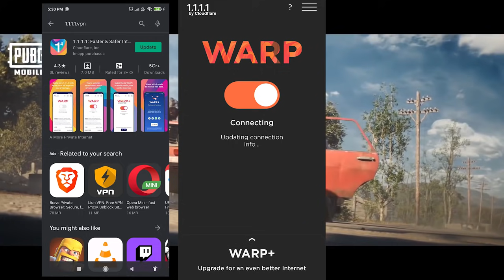HOW TO UPDATE 1.4.0 NEW UPDATE IN PUBG MOBILE | TELUGU | DAVINCI TELUGU GAMER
HOW TO UPDATE 1.4.0 IN PUBG MOBILE IN TELUGU | 100 % WORKING | UPDATE PUBG MOBILE 1..0

1.how to update 1.4.0 in pubg mobile in telugu
2.how to download 1.4.0 update in telugu
3.update 1.4.0 in pubg mobile telugu
4.pubg mobile 1.4.0 update in telugu
5.pubg mobile latest updates in telugu
6.davinci yt
7.pubg mobile
8.pubg mobile telugu
9.pubg mobile latest updates 2021 in telugu
10.davinci telugu gamer
11.pubg mobile season 19 royal pass leaks in telugu
12.pubg mobile season 19 1 to 100 rp leaks in telugu Maono aua04 condenser microphone

Redmi k20 pro

Boya BYM1 MIC

LAPCARE COOLING PAD

DELL WIRELESS KEYBOARD AND MOUSE

Mi Dual Driver in-Ear Earphones

REALME BUDS 2

REALME BUDS 2 NEO

REDMI NOTE 9